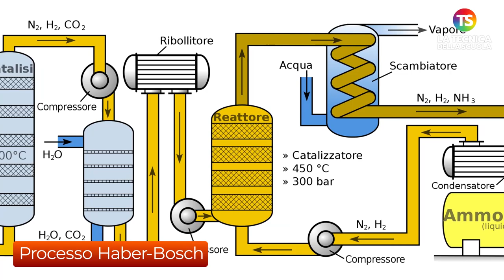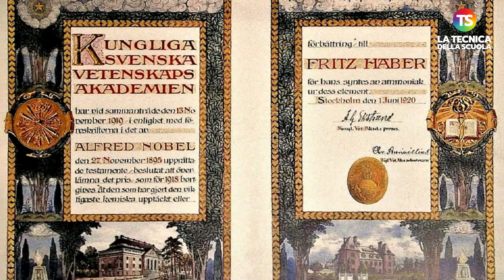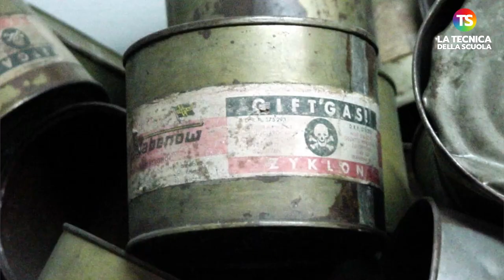Giorno della memoria, all’origine dell’olocausto: la storia di Fritz Haber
giornodellamemoria tecnicadellascuola Come sappiamo anche scienza e scienziati, che sono sempre parte di un più ampio contesto sociale, furono direttamente coinvolti in questo tragico evento. Gli esempi, purtroppo, sono tantissimi: oggi vorrei parlarvi di una storia, forse meno conosciuta di altre, che è però emblematica perché ben rappresenta l’esplosione di violenza che investì l’Europa portandola appunto a sfociare nei totalitarismi e nell’Olocausto: la storia di Fritz Haber.